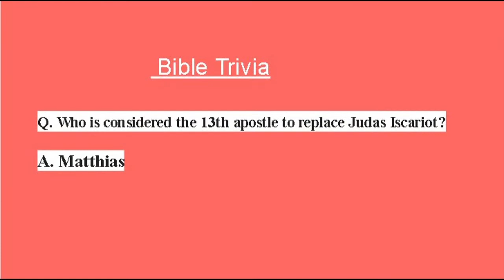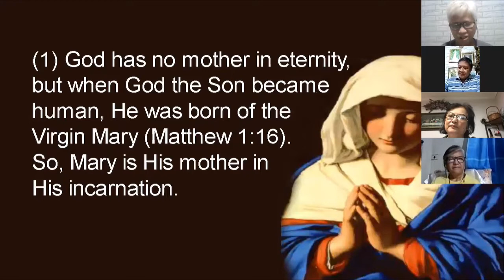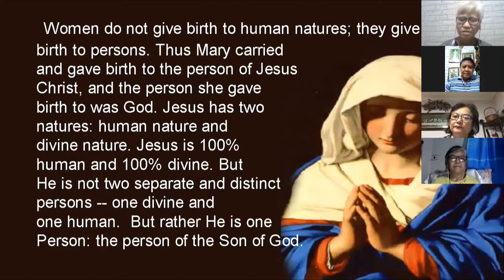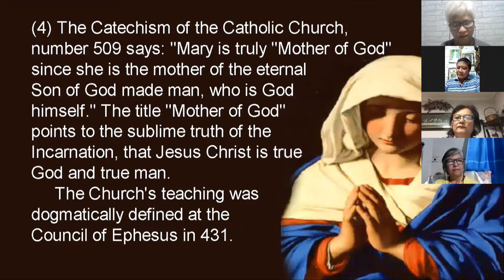The Dogma of Mary, the Mother of God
by: Bishop Jo Corral